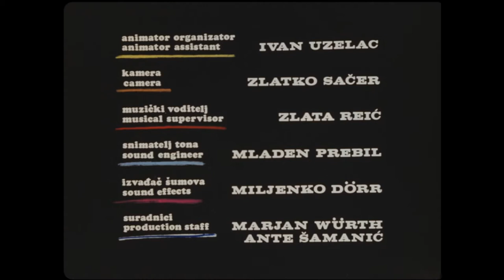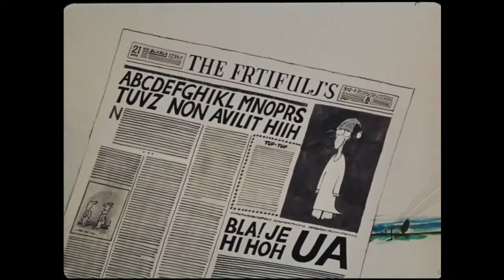Tup Tup (Nedeljko Dragić, 1972.)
Prebrzi tempo života u zagađenim gradovima stvara od ljudi bolesnike. Neuroze su svakodnevna pojava. Prenapučenost, zagađenost i buka neprijatelji su br. 1. Što se može dogoditi čovjeku kojeg nekakav zvuk iritira dok želi mirno pročitati svoje novine, tema je ovog filma. Od mirnog svakodnevnog čovjeka izloženog stalnom bombardiranju zvuka, čovjek postaje opasan. On je u stanju rušiti i razarati. Ali možda je sve to samo jedna bajka, jer svatko od nas nosi sve ono što se u njemu gomila u kratkom ljudskom vijeku.

Trajanje: 09'42''

Režija: Nedeljko Dragić

Scenarij: Nedeljko Dragić

Kamera: Zlatko Sačer

Glazba: Tomica Simović

Tehnika snimanja: ST 35 mm color

Animator: Nedeljko Dragić

Scenografija: Nedeljko Dragić

Verzija: no commentary.